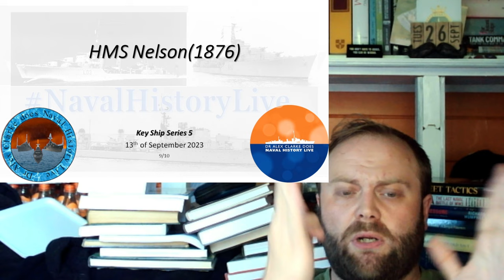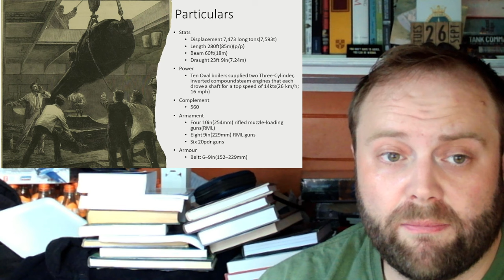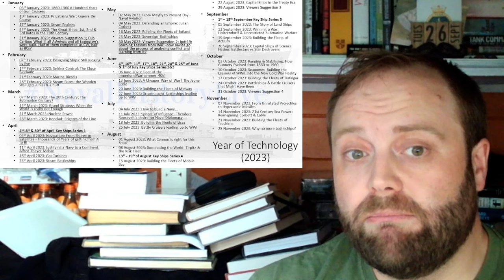HMS Nelson(1876): The Flagship that incubated the Royal Australian Navy - Key Ship Series 5, Part 9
Take 2 with added everything and hopefully good sound

00:00 HMS Nelson(1876): The Flagship that incubated the Royal Australian Navy - Key Ship Series 5, Part 9
12:00 Section 2
24:00 Section 3
36:00 Section 4
48:00 Finale